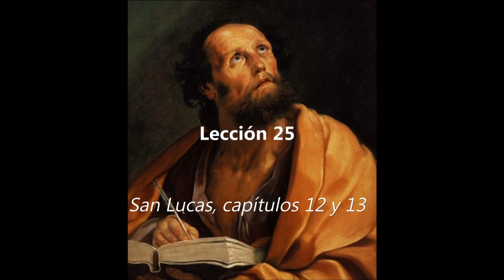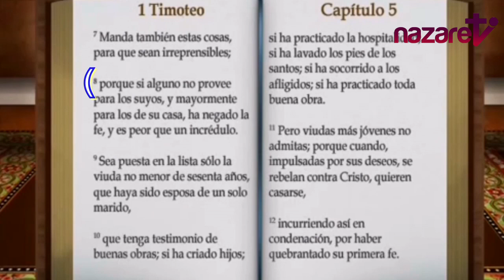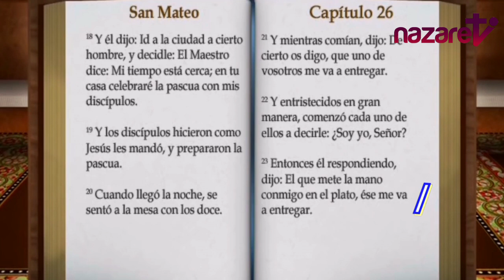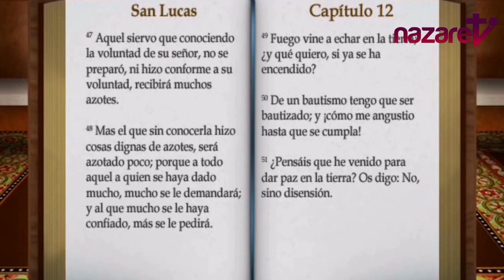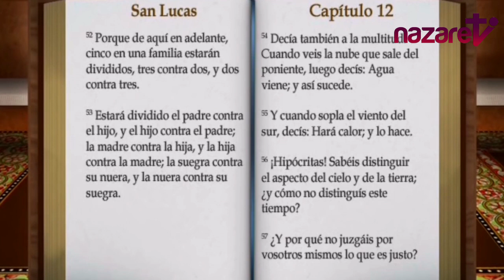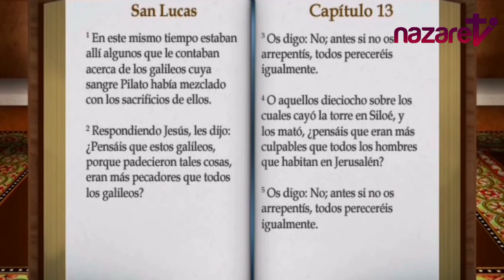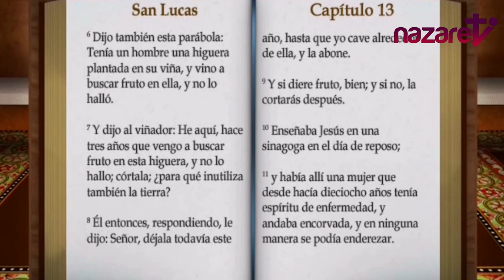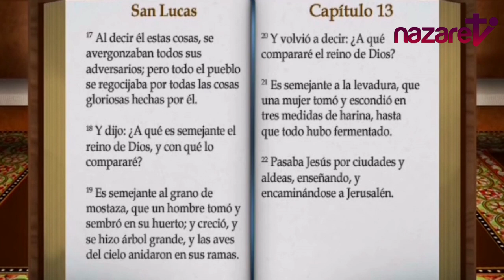Lección 25 - Curso bíblico sobre el evangelio de San Lucas (Lc 12, 41-59 y 13, 1-17)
Nazaret TV te ofrece los cursos bíblicos con la profesora Emilia García Martín. Hoy la lección 12 del evangelio de san Lucas (Lc 12, 41-59 y 13, 1-17)